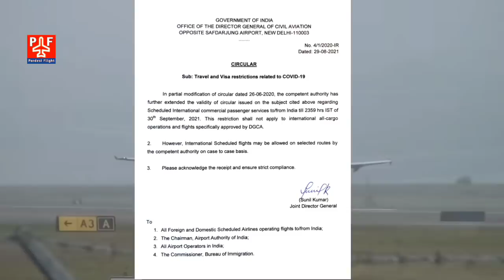| DGCA का CIRCULAR जारी Flights पर 30 सितंबर तक रोक, लेकिन घबरायें नही, ये Flights चलती रहेंगी |